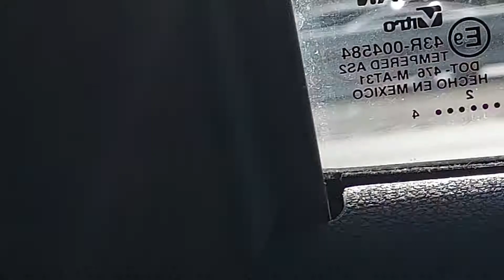Air force water tower inusa maryland